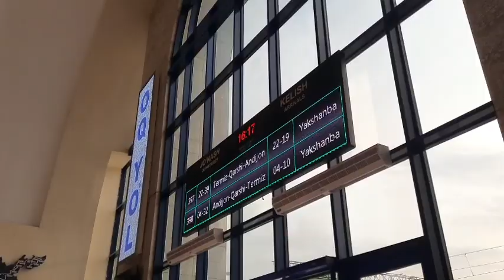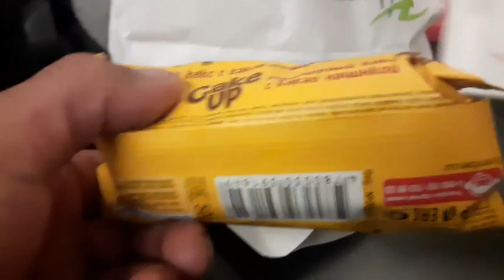QARSHI SAMARKAND TOSHKENT AFROSIYOB POYEZDDA Yurishni óziga yarasha gashti bor